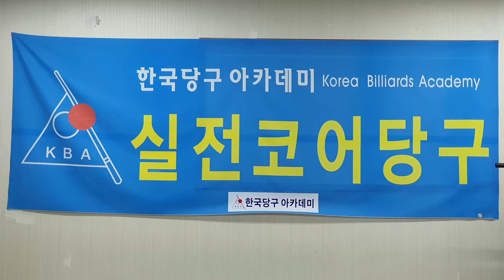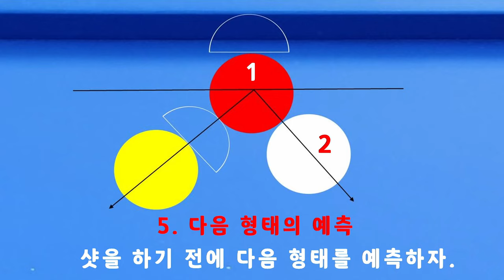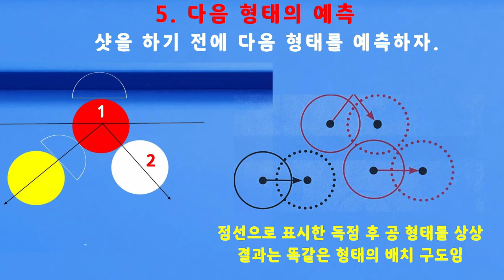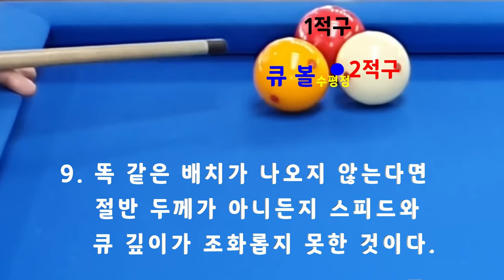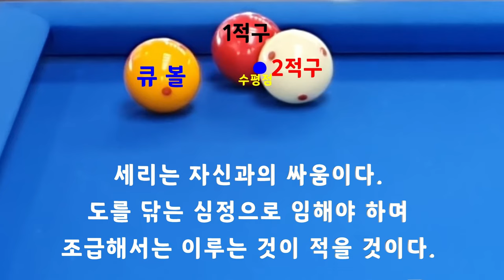[4723-1] 한국당구아카데미 // 안정감이 있는가? / 세리(일단) : 3570(1270)일 / 16117(4058)시간_ 2024.03.22.